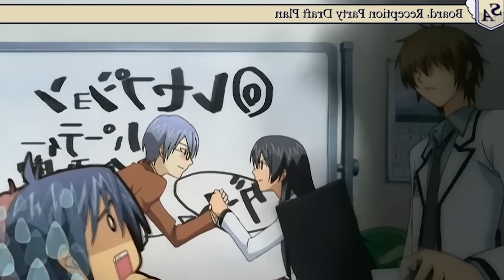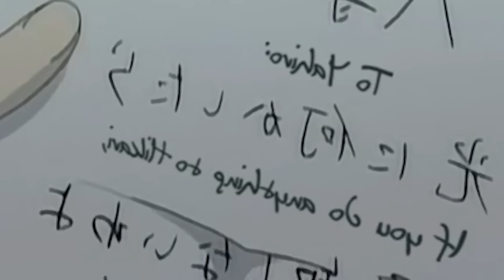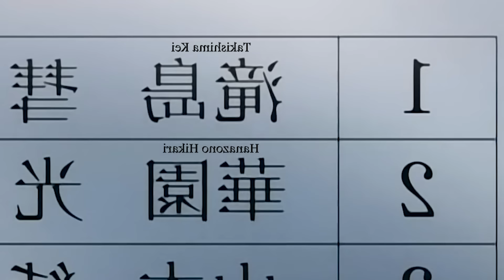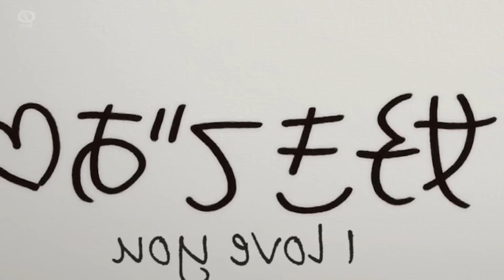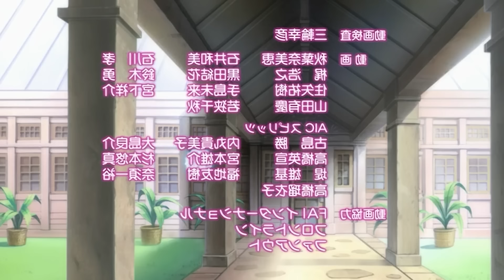⭐PROTA POPULAR es RECHAZADO x SU CRUSH🥀, xq ELLA CREE que SON RIVALES🔪 SPECIAL A SUPER RESUMEN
🍩Keita y Hikari son 2 chicos genios y populares que se enamoran , pero como ella creia que el era su rival no se tomaba en serio sus confesiones .

🍩Nombre del Anime :
Special A Temporada 1
Special A temporada 2